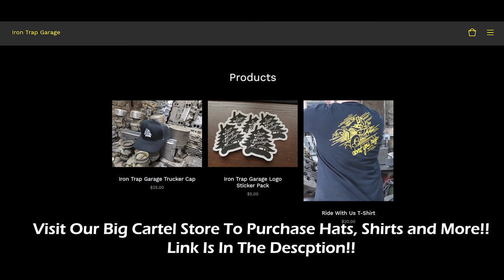Insane Lincoln V-12 Lucite Steering Wheel Transformation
Matt recently purchased a Lincoln Continental V-12 steering wheel off the Ford Barn, that is in dire need of some attention. The Lincoln wheel is super iconic and can be worth quite a bit of money in the right condition. Follow along as we take this poorly cared for steering wheel and return it to its former glory!!

- Tools Used -

19545

- Music Used -

- Intro/Outro - Don't Look - Silent Partner - Youtube Music Library